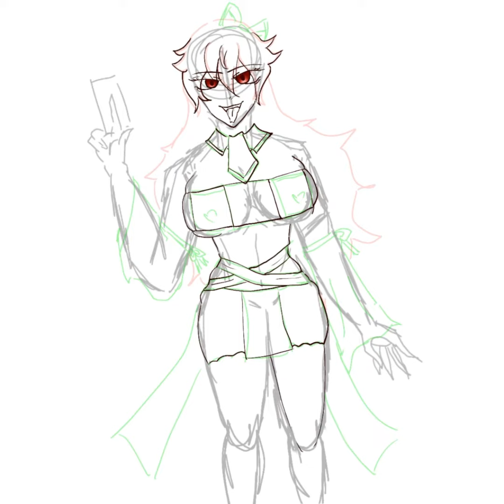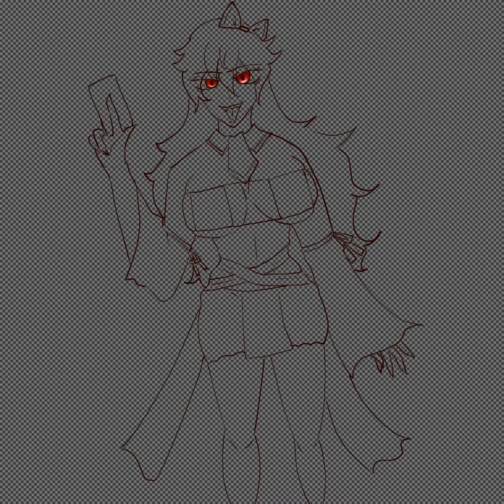{speed paint}: Ghost girl [ep.2]